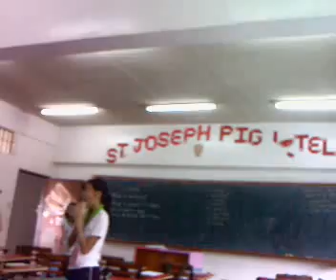stars callalily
stars pignatelli  jamming